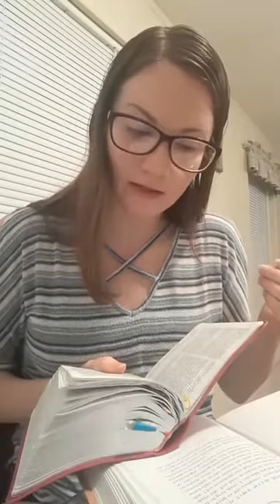Light and Joy, Dust to Dust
Hey my Friend How have you been lately. I miss ya! I've been called to my mommy priorities lately.. but Glad to be back for today's Devotion!!

First Devotion: Jesus Calling "Grow Strong in the Light of my Presence. My face Shines upon you...this interaction strengthens your soul..Such communion provides a tiny glimpse   of what awaits you in heaven, where all barriers between you and My Glory will be removed..you are refreshed by the Hope of Heaven, where you will know me in Ecstatic Joy.

 Psalm 4:6-8 -The Safety of the Faithful
 The Glory of the New Jerusalem: Revelation 21:22-27
(proper break down)
"the holy city Jerusalem coming down out of heaven from God" (Revelation 21:10).

"John also points out that there is no temple in this new city, since there is no need for a temple. Temples, priests, and rituals are all necessary when man is somehow separated from God. Two people speaking face-to-face don't need telephones or letters; those living in direct communion with God won't need a temple. This description also re-emphasizes the perfect holiness of this New Jerusalem, and the fact that only those who put their faith in Christ will be found there (Revelation 21:22–27). Revelation 22 is the final chapter of the New Testament. There, John will complete his description of the New Jerusalem and give some final words to those who read this text."

Second Devotion- Then Sings my Soul- Good News of Great Joy*
Psalm 104:31-32
The Earth Makes God Happy: The earth also is terrified by God. God Delights in his Creation and watching Death and Life. Let him shine on you and feel his mighty power and Grace.

Addition to Portion of yesterday's Devotion
Psalm 104:24
"God puts on a show of his Glory throughout your day in his countless works. The dust in the sunbeams through the window remind us of the short duration of our lives and how we come from dust and to dust we will return. The Dog in the yard eating things it shouldn't, warns us of our tendency to return to the same sins again and again. The beta fish in the glass bowl reminds us of the dietary laws set aside by Christ in favor of fellowship around the table at which Jesus is the Host."

Prayer for Today: Almighty God, Thank you fir the revelation of your joy in the created world. We Find comfort in knowing you this way as we stand in awe of your mighty power. Gracious Father, you have not terrified me with your mighty power, but you have been gracious to me in Christ. You have not treated me as my sins deserve and this gives me more joy than I could ever imagine. Thank you Jesus Amen

Question for Today: What is the Greatest display of earthly power you have ever seen? How does it encourage you to know that God's grace towards you is even more powerful?

~Ariana